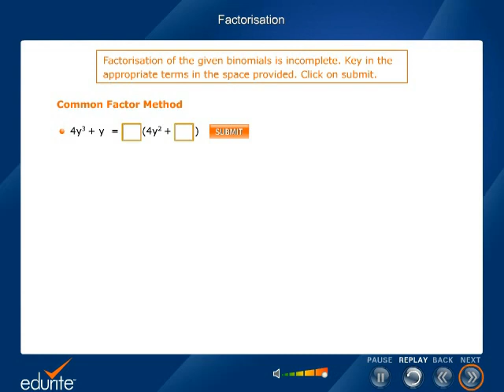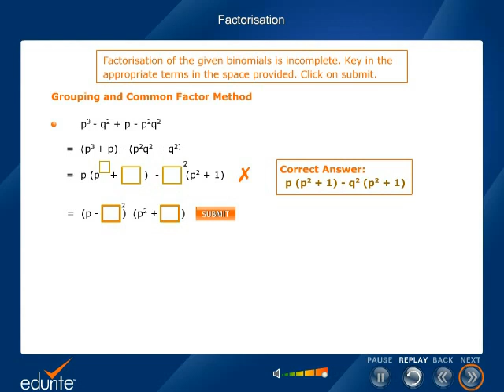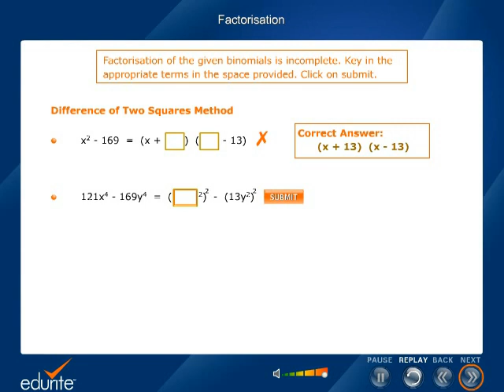Factorisation |Maths | Class 9